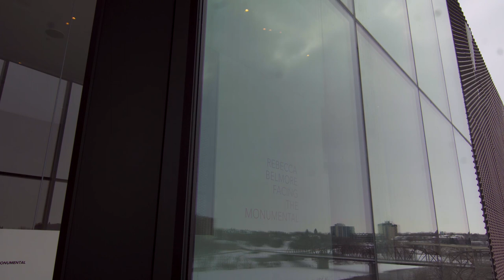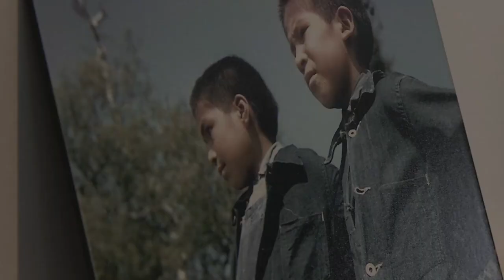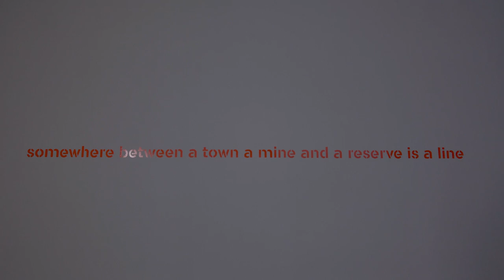Ecojustice Students Reflect on Rebecca Belmore: Facing the Monumental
The Ecojustice program is a Grade 8 experiential and inquiry-based outdoor education program with the goal to empower students and increase their environmental awareness, social justice and community involvement.

We were thrilled to have them visit the museum and reflect on Rebecca Belmore: Facing the Monumental.

See the exhibition at Remai Modern until May 12, 2019.

Thank you to Andrea Cessna, Muskwa Lerat and Kendra Poochay for helping us capture and tell this important story of community impact